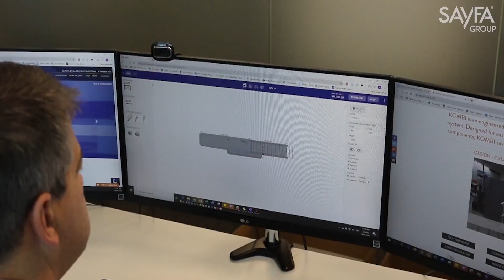Kattsafe | Welcome to 2021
Kattsafe welcomes you to 2021

MAXIMUM SAFETY.MINIMUM FUSS.